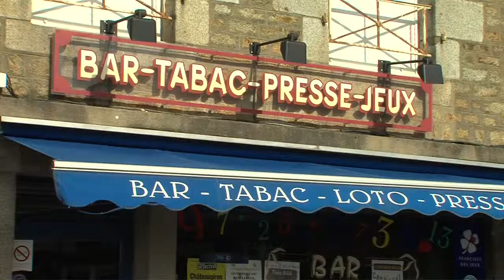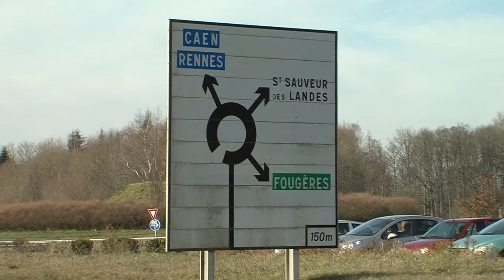LES BALADES DE TVR: Romagné (part1)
Images de la mairie, du terrain de sport, du terrain de jeux, de l'école privée, de la nouvelle école publique, de l'église Sainte-Anne, de la chapelle Sainte-Anne, du monument aux morts, des lotissements, des entreprises, des commerces (boulangerie épicerie, bar-tabac,pharmacie, coiffeur).
Invité: Pierre GAUTIER, Maire
Journaliste: Philippe DELACOTTE
Réalisateur: Lisa LE MAGUET